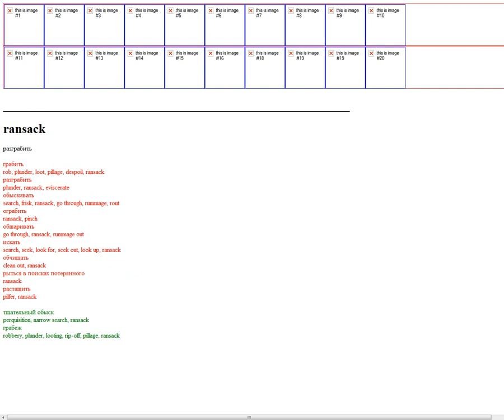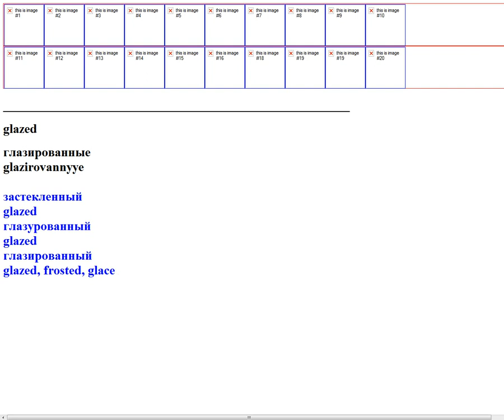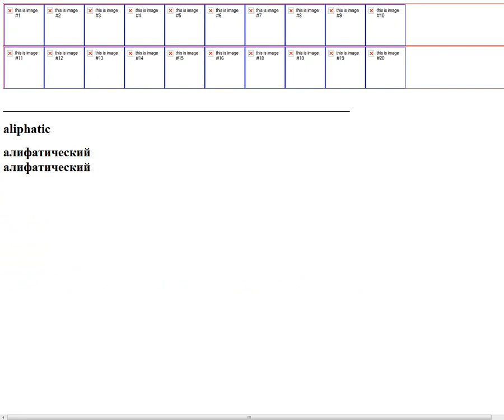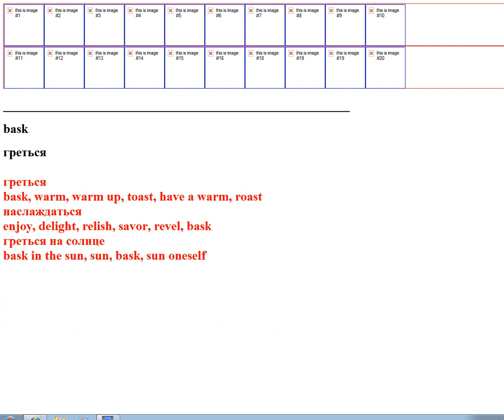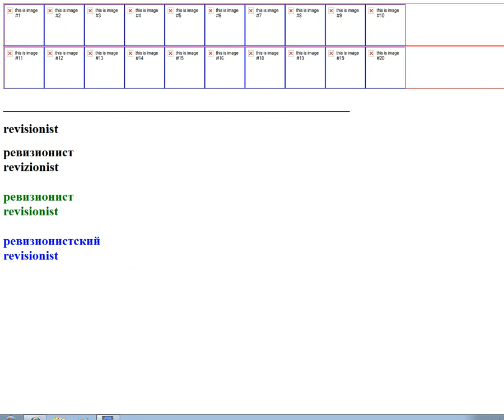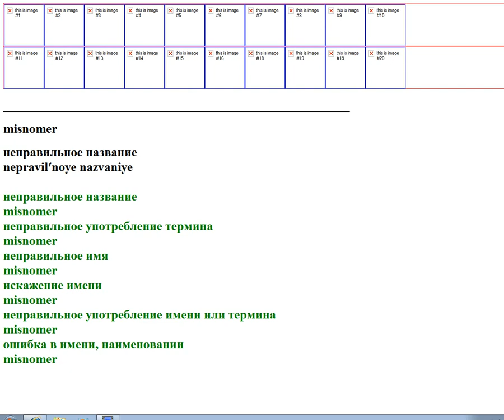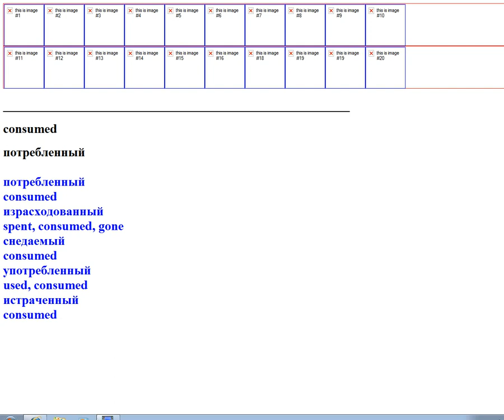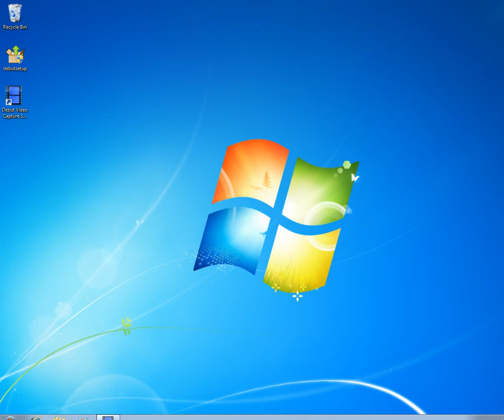Google Translate Russian Flash Cards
Re organized Google Translate / Images as memorization aid. Audio / Visual re-enforce ability to recall 50K vocab